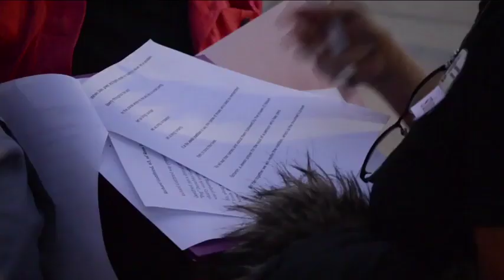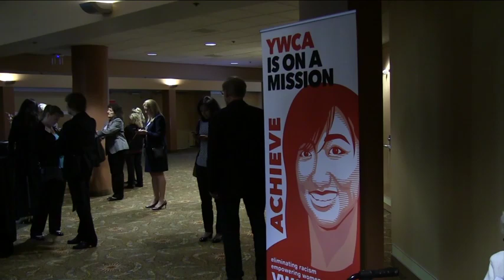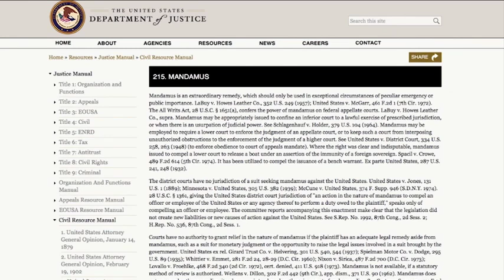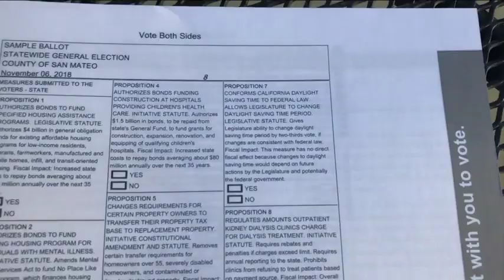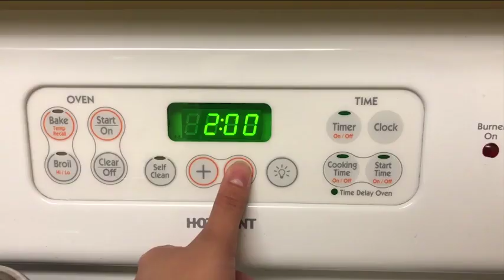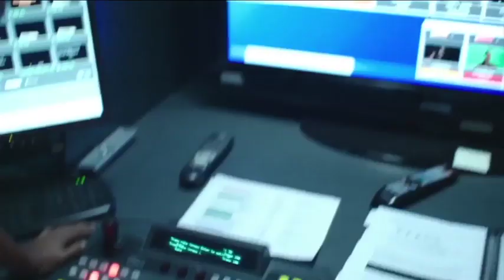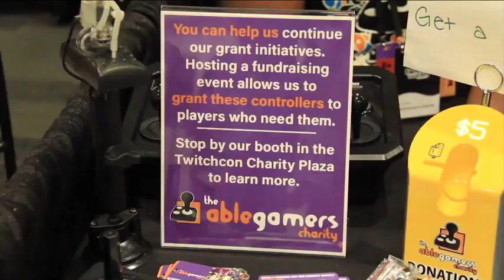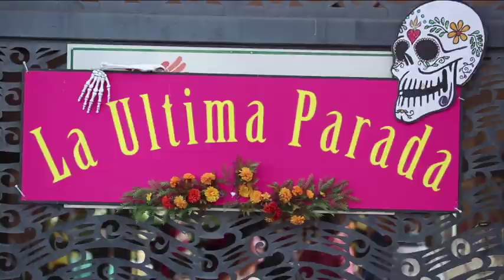Update News Fall 2018: 11/02/2018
Update News is a half-hour weekly news show recapping events and people at San Jose State university. it is a student production of the school of journalism & mass communications. Update News has been broadcast in various forms for more than 50 years.